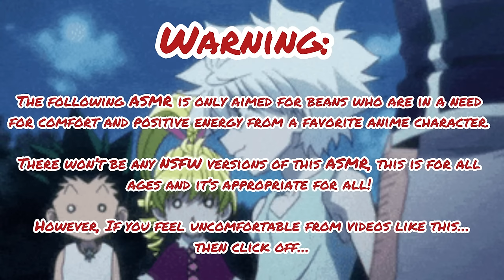Kurta Family Christmas Shopping ASMR (Main Four x Listener)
This was a fun one to do, sorry if I sound sickly, it’s just my nose is stuffy, but it’s going away, don’t worry.
And yea this is the part of the Kurta family series, and Gon and killua are dating in this one still.
Maybe they’ll have their own series soon~ what do you say~?
(Plot):

the main four decide to go Christmas shopping for the kids, However,  Gon and killua wanna help out too and buy presents for the rest of you, wanna become Santa’s little helpers, which is really heartwarming.

With you, Leorio and your husband Kurapika, are buying gifts for the kids and found out, little Hina and Pairo wanna go and meet Santa Claus!
Will they be able to meet him or no?

Kurapika Kurta Gon Freecss, Killua Zoldyck  and Leorio Paradinight, are from the anime Hunter x Hunter and is created by Yoshihiro Togashi.

Songs:

Rafael Krux

-Christmas Tree